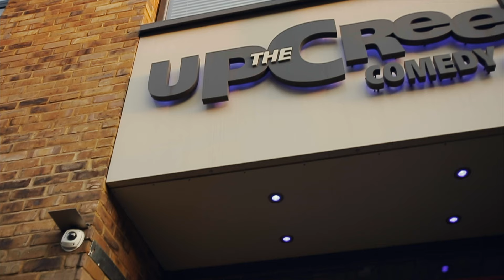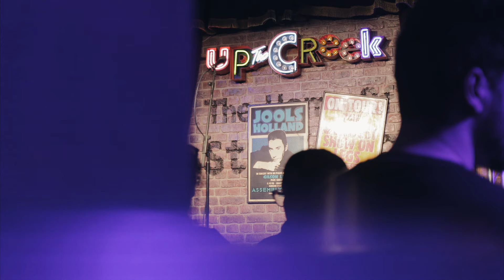Kurd your Enthusiasm BTS Mini Doc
Description
Kurd your Enthusiasm will be available to stream on Spotify, Apple Music and all other good streaming platforms from February 29 2020

This was a mini-documentary with behind the scenes footage explaining how and why we filmed a special straight to YouTube.